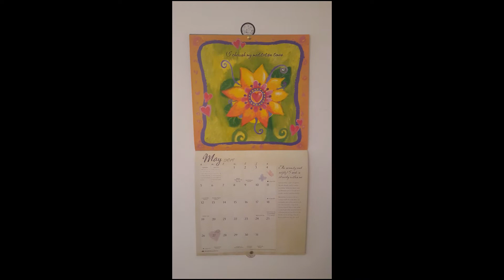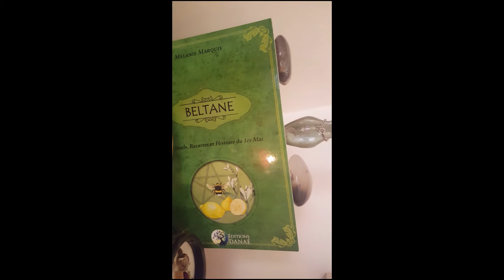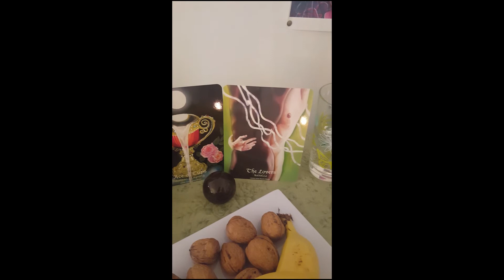★彡 ᒎᗝƳᗴᑌ᙭ ᗷᗴᒪ丅ᗩᑎᗴ! ᗰᗝᑎ ᗩᑌ丅ᗴᒪ ᑭᗝᑌᖇ ᑕᗴ ᔕᗝᎥᖇ 彡★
🔮 𝙎𝙞 𝙢𝙤𝙣 𝙘𝙤𝙣𝙩𝙚𝙣𝙪 𝙫𝙤𝙪𝙨 𝙥𝙡𝙖𝙞𝙩 😻 𝙖𝙡𝙤𝙧𝙨 𝙡𝙞𝙠𝙚𝙯,  𝙖𝙗𝙤𝙣𝙣𝙚𝙯-𝙫𝙤𝙪𝙨  𝙚𝙩 𝙖𝙘𝙩𝙞𝙫𝙚𝙯 𝙡𝙚𝙨 𝙣𝙤𝙩𝙞𝙛𝙞𝙘𝙖𝙩𝙞𝙤𝙣𝙨 𝙚𝙣 𝙘𝙡𝙞𝙦𝙪𝙖𝙣𝙩 𝙨𝙪𝙧 𝙡𝙖 🔔 𝙥𝙤𝙪𝙧 ê𝙩𝙧𝙚 𝙡𝙚𝙨 𝙥𝙧𝙚𝙢𝙞𝙚𝙧𝙨 à 𝙫𝙤𝙞𝙧 𝙢𝙚𝙨 𝙫𝙞𝙙é𝙤𝙨 - 𝙈𝙚𝙧𝙘𝙞✨❤️ 𝙄𝙛 𝙮𝙤𝙪 𝙡𝙞𝙠𝙚 𝙢𝙮 𝙘𝙝𝙖𝙣𝙣𝙚𝙡, 𝙥𝙡𝙚𝙖𝙨𝙚 𝙨𝙪𝙗𝙨𝙘𝙧𝙞𝙗𝙚 - 𝙏𝙝𝙖𝙣𝙠 𝙮𝙤𝙪 ✨❤️

*•.¸♡ ᕼᗴᒪᒪᗝ ᒪᗴᔕ ᗩᗰᎥᔕ! ᒎᗴ ᑭᗩᖇ丅ᗩǤᗴ ᑌᑎ ᑭᗴ丅Ꭵ丅 ᗰᗝᗰᗴᑎ丅 ᗴᑎ ᑕᗴ丅丅ᗴ ᔕᗝᎥᖇéᗴ ᗪᑌ 1ᗴᖇ ᗰᗩᎥ ᑭᗝᑌᖇ ᐯᗝᑌᔕ ᗰᗝᑎ丅ᖇᗴᖇ ᗰᗝᑎ ᗩᑌ丅ᗴᒪ ᗪᗴ ᗷᗴᒪ丅ᗩᑎᗴ.
ᗷᎥᔕᗝᑌᔕ ᗴ丅 ᗪᗝᑌᑕᗴ ᔕᗝᎥᖇéᗴ à 丅ᗝᑌᔕ ♡¸.•*